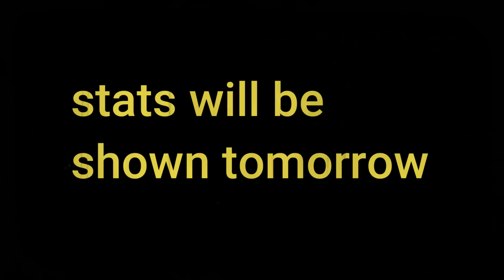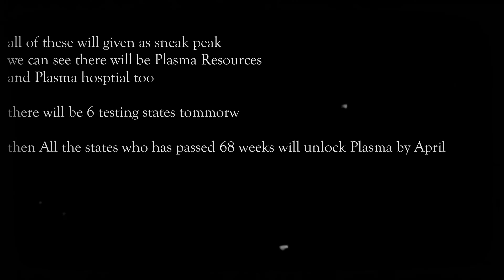State of Survival : Plasma 9, plasma hospital and more !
this is a sneak peek requested
no stats included yet